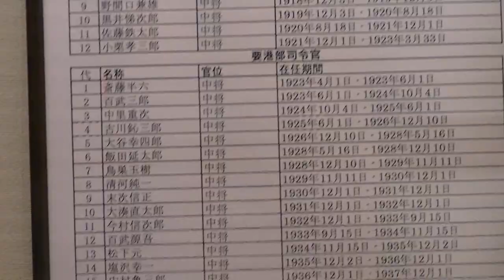日本海軍舞鶴鎮守府 展示 Japan Navy Maizuru Shimbun 第5回クロスロードミーティング 2017 舞鶴赤れんがパーク 川西氏撮影 15 旭日旗